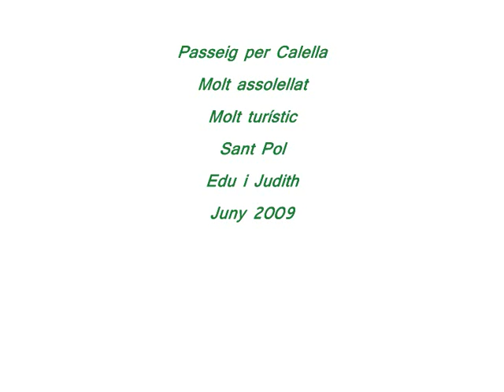Calella i Sant pol de mar